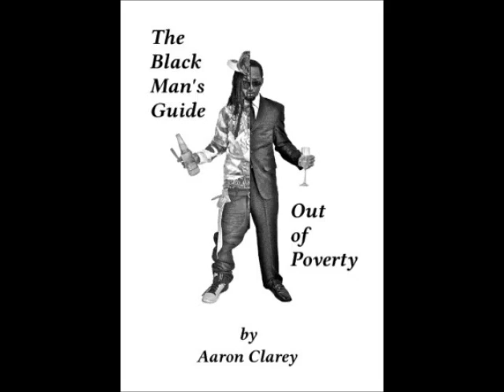Video Request-Nursing, Dentistry, or Computer Science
A guy from Philly is thinking about three different majors - all of which are good.  Cappy recommends dentisty, but for god's sake kid.  Get out of Philly.